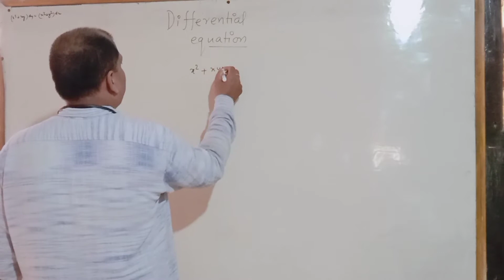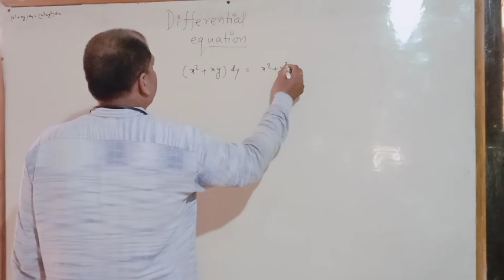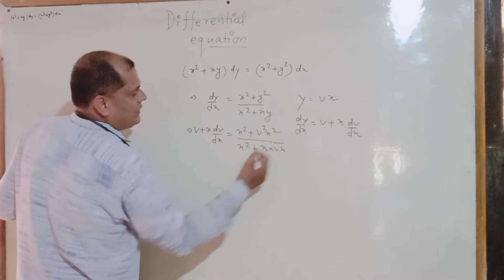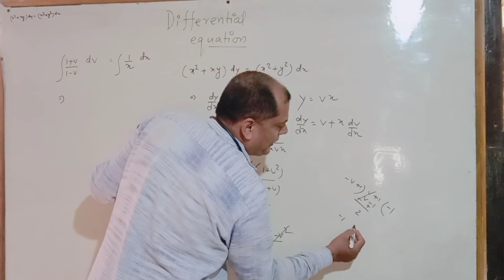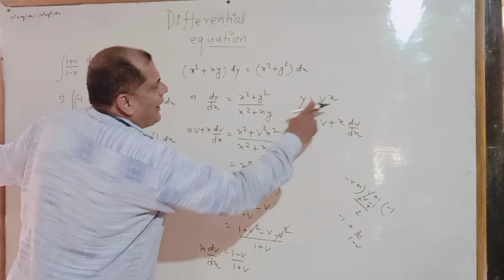Differential equation class 12th | mathematics NCERT solutions by Vijay sir